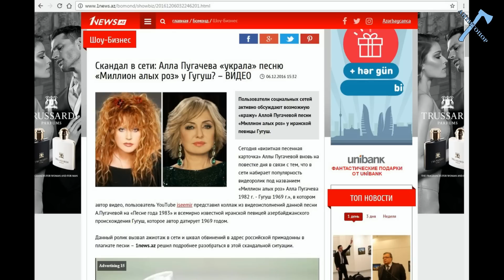Миллион алых роз... и один шип на миллион